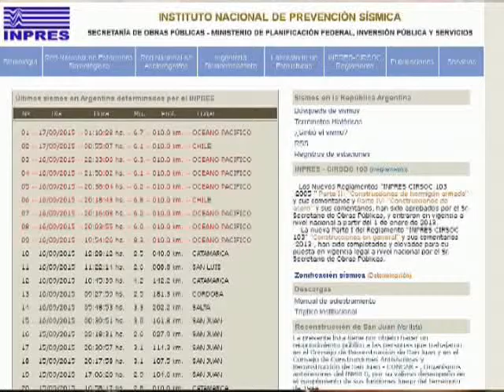Temblor - Ingeniero civil